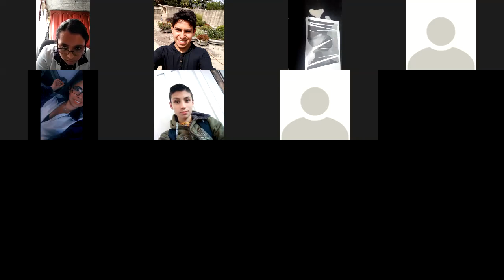Clase 3 de Sep Artes Grado 10